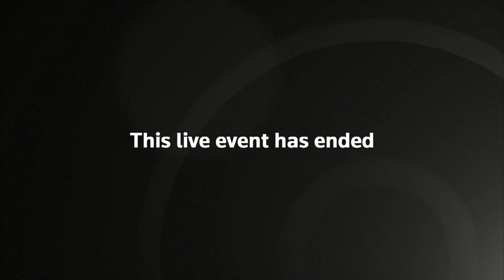Barack Obama delivers eulogy at John Lewis memorial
Mourners arrive for private memorial for civil rights pioneer and longtime member of Congress John Lewis